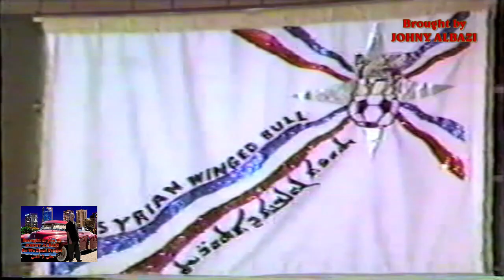Ashur Betsargis Shykane 3 اشور بت سركيس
Assyrian Legend
Ashur Betsargis اشور بت سركيس
Song :  Shykane 3
Ashur Betsargis Malik Mirza  مالك مرزا  اشور بت سركيس
Detroit Michigan March 5 -1988